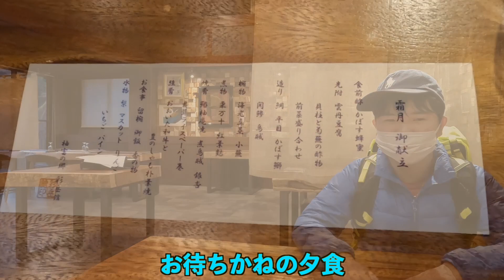特急ゆふいんの森【鉄道旅】これぞ九州だ〜〜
〈旅工程表〉長崎pm12:16発 特急かもめ号→鳥栖pm13:52着〈乗り換え待ち〉鳥栖pm15:00発 特急ゆふいんの森号→由布院pm16:40着
九州最後の県越えで、大分県の由布院に到着しました！たくさんの人がわざわざ足を伸ばして訪れる温泉地だけあり、駅も街もキレイでオシャレ！人の賑わいもあって、一歩踏み込んだだけでパワーチャージできるような良い感じに包まれていよいよお宿に到です。お世話になったお宿の彩岳館さんでは地元の栄養蓄えたお食事に岩の温泉と最高でした！温泉に浸かりながら由布岳を眺めると言葉にならない感動が待っていますよ！由布院の地は大大おすすめのスポットです！